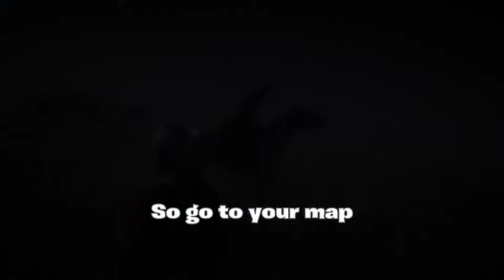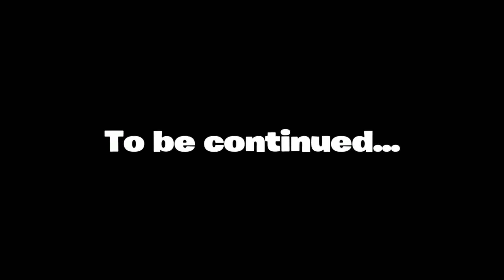CowBoy Simulator Online!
Todays game is Red Dead Online, Long story short, I have about 6 more hours of footage of this game, if you wanna see more run up that like button if not then that's you're loss but its gonna save me a fuck ton of editing so it's sort of a win win, thanks for watching :)

Thank you all for checking in on today's video i really appreciate it! if you did enjoy and you want to see more make sure to hit that subscribe button and turn on notifications so you never miss another video! leave a comment to tell me what you think of the video and leave a like which tells me you wanna see more!